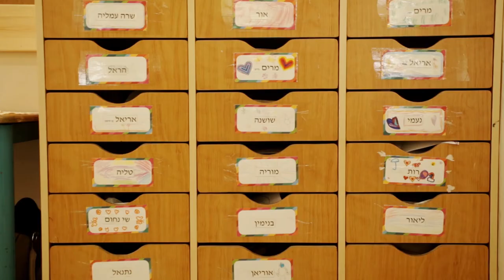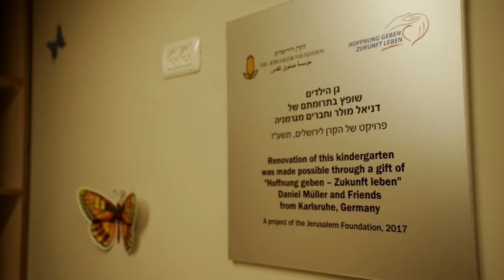50. Kindergarten in Jerusalem eingeweiht - Missionswerk hilft - Israel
Möchtest du mehr über unsere sozialen Projekte erfahren, besuche unsere Webseite

Wir freuen uns über deine Unterstützung um noch mehr Menschen helfen zu können